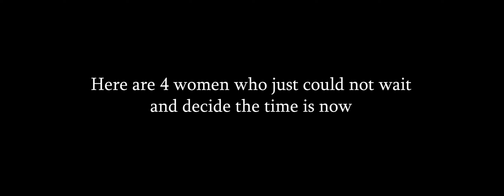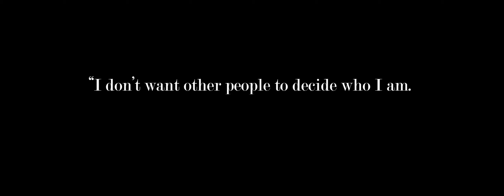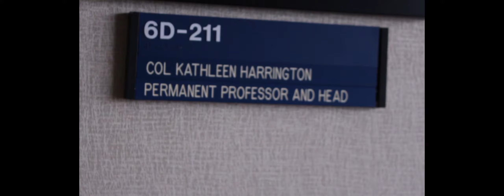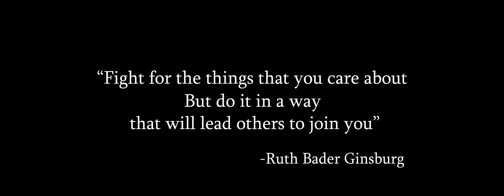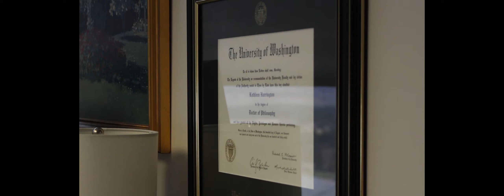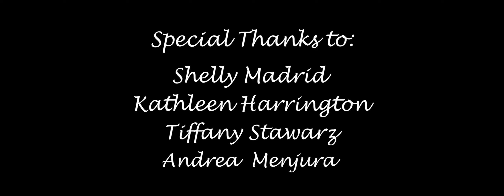The Time is Now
Student documentary film produced by Haddasah Nix.  Uploaded here for contest entries.